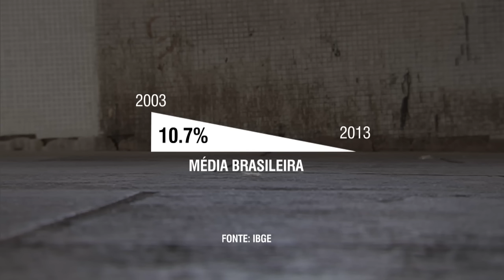Pesquisas derrubam mitos sobre beneficiários do Bolsa Família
NBR NOTÍCIAS - 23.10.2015: Na última reportagem especial sobre os 12 anos do Bolsa Família vamos conhecer histórias que derrubam mitos sobre o programa, como a história do casal beneficiário que se capacitou e abriu uma empresa de alimentos. Pesquisas mostram que adultos que fazem parte do programa trabalham, como aqueles que não fazem parte do programa.